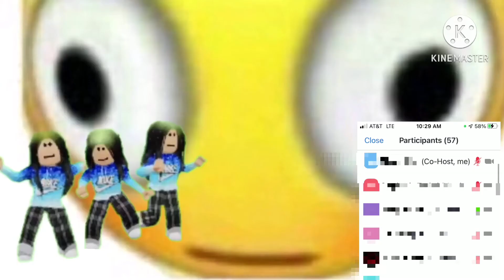Default girl glow up 😌💅✨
Uhm

She glow up